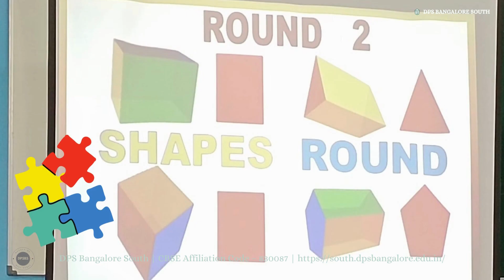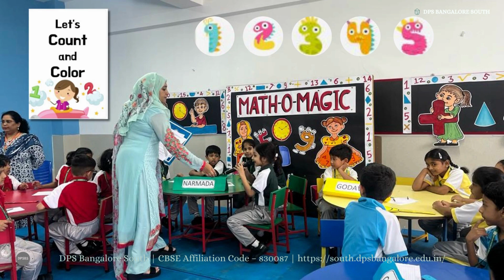MATH-O-MAGIC - Grade 1 - Inter-House Competition - DPS SOUTH Junior School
"Step right into the enchanting world of Math-O-Magic, where numbers come alive and learning becomes an exciting adventure for our young learners!!!"
The young mathematicians, our students of grade 1, had put on their superhero capes for the math quiz competition where they faced a series of exciting and challenging questions. The inter-house competition became exciting and thrilling at every round and finally, the champion was crowned.
The children got an opportunity to showcase their math skills, thinking ability, and logical reasoning. Grade 1 had fun with Math. Many interesting activities were done with Maths. DPS South Junior School conducted an Inter-house competition for their Grade 1 students.